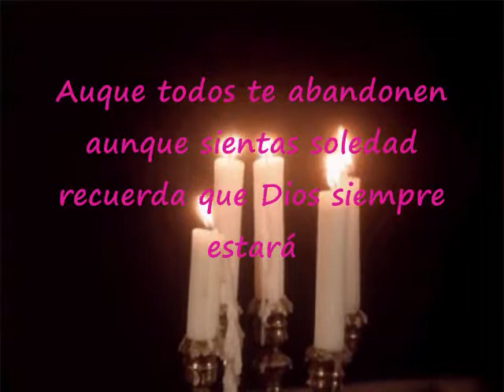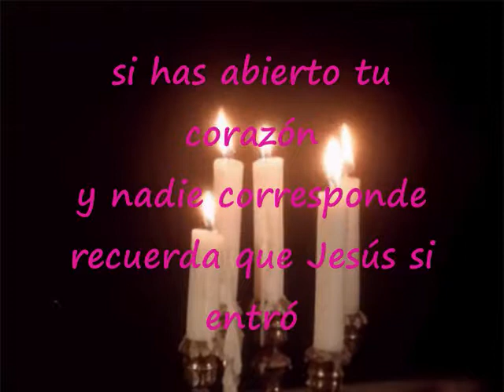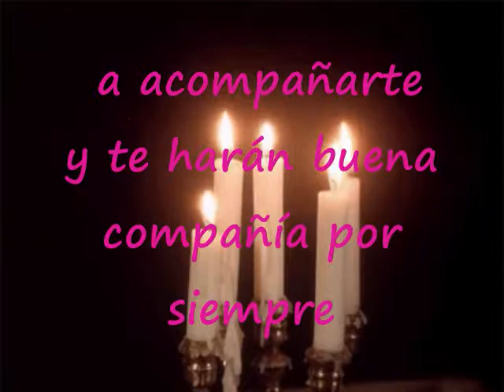Recuerda Que Dios Siempre Estará Pista